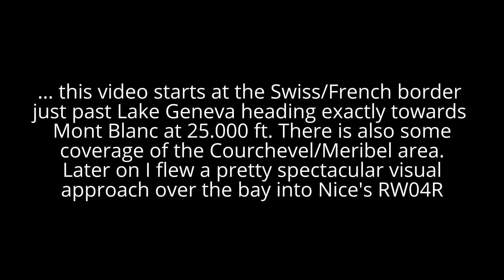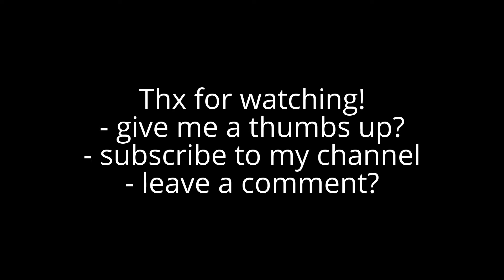CJ3 Exec Flight - Bay Visual Approach into Nice (LFMN) + Mont Blanc, Courchevel, Meribel fly-by ...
... this is the second (and my personal favourite of the day) part of my mid March series featuring a lower level Mont Blanc and Courchevel/Meribel fly-by as well as a pretty spectacular visual apporach over the bay of Nice into Nice's (LFMN) very own RW 04R. Enjoy ...